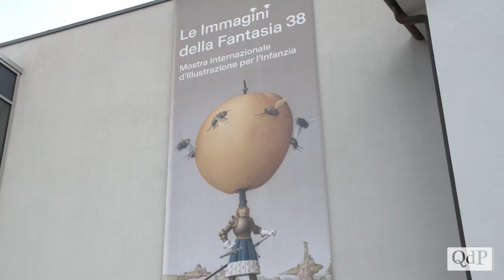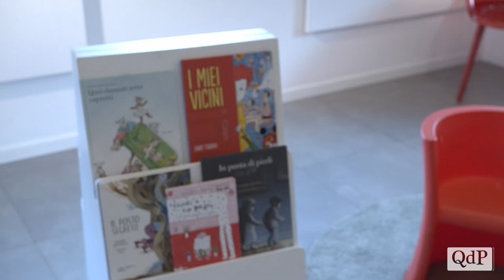Mostra d’Illustrazione per l’Infanzia di Sarmede: 'Riattiviamo la nostra natura poetica'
A Sarmede i sogni dei bambini non sono mai stati trascurati perché gli artisti, i corsisti e tutta la rete di persone che lavora a questo “magico prodigio” ha continuato a investire su un progetto ambizioso che mette al centro la valorizzazione del mondo fantastico dei più piccoli attraverso i libri illustrati.
Quest’anno a Sarmede si potranno conoscere le illustrazioni di artisti provenienti dal Canada, dalla Lituania, della Germania, dall’Italia, dalla Russia, dal Cile e da altre realtà sparse per il mondo.
Una vera e propria “geografia dell’illustrazione” con stili e tecniche diverse che affrontano argomenti come quello del bosco, da sempre ricco di suggestioni e di ispirazioni per racconti e disegni che piacciono ai bambini.